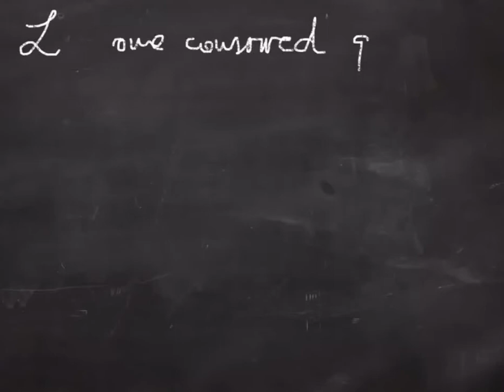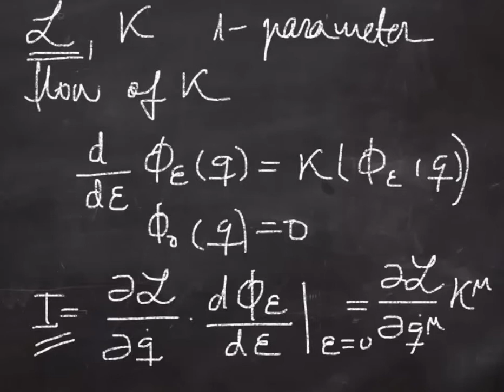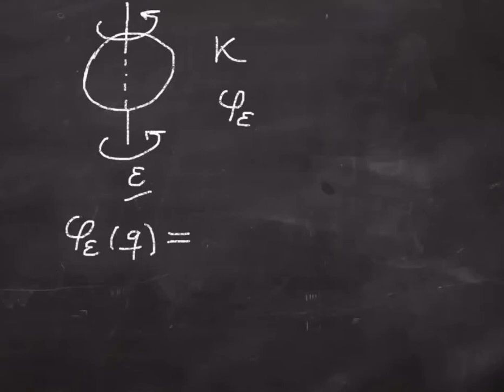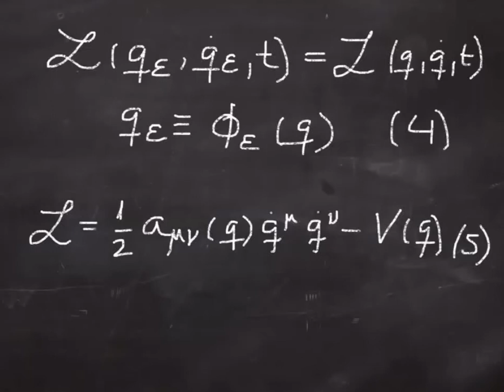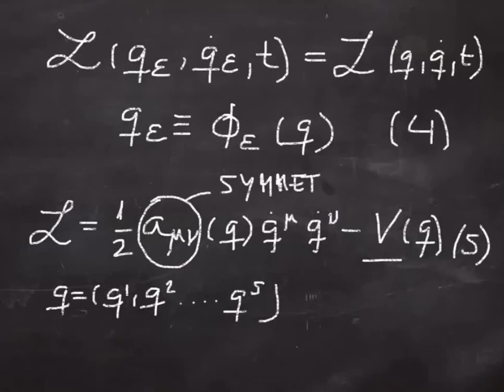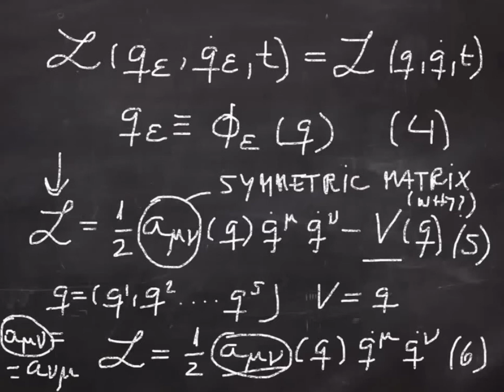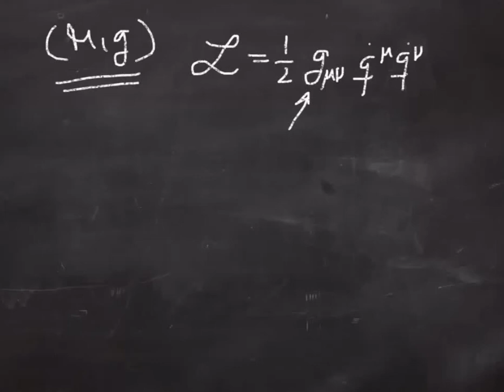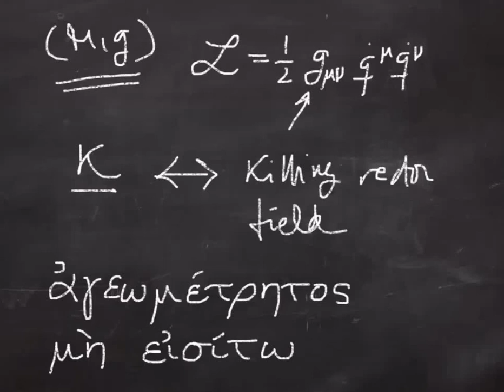Conformal diagrams 05: Noether's theorem and Killing vector fields - Pau Amaro Seoane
During the 2021 lockdown some students asked me to extend my course of gravitational-wave physics and cover conformal diagrams. I did so in a very detailed way. Because some of them could not attend all of the lectures, which were quite a few, I made a summary for them and later decided to upload it so that anyone can profit from them. This one is about solving an exercise I assigned to the students based on the question of one of them. She asked me whether there is any connection between Noether's theorem and the Killing vector fields in the Schwarzschild solution.